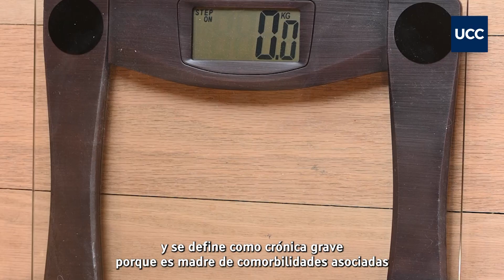Maestría en Obesología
La carrera está dirigida a médicos/as y nutricionistas, y se presenta como una oportunidad formativa única dentro de la reducida oferta educativa en la materia en Córdoba y el interior del país sobre el estudio de la obesidad.